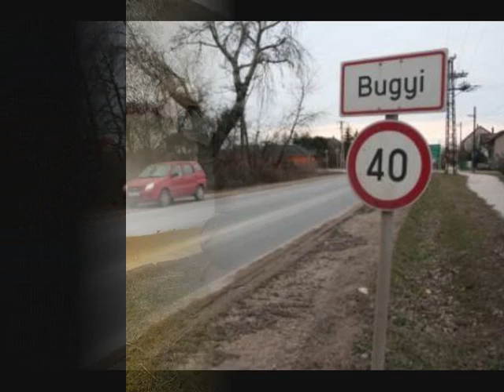Megáll minden vicinális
Csókos Miska és zenekara